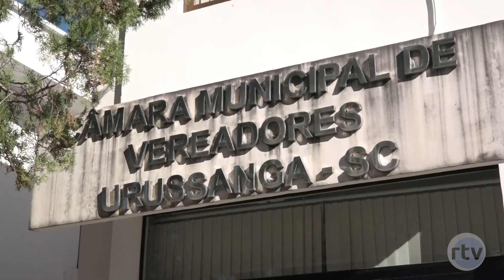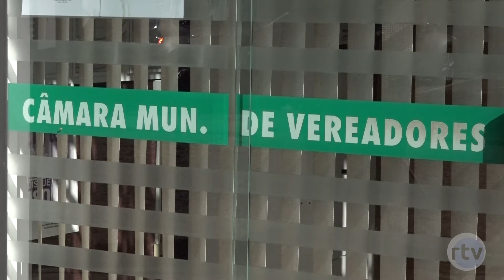Prefeito de Urussanga tem processo de cassação arquivado